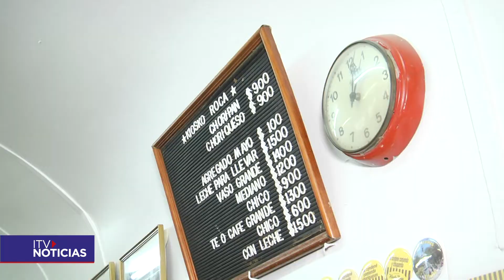Kiosko Roca volvió a abrir sus puertas para comer al interior del local